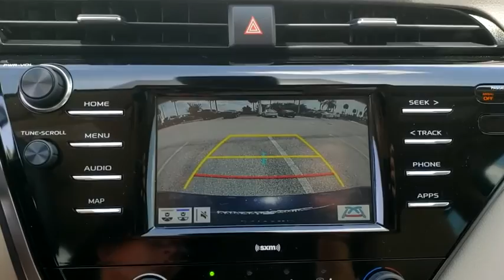2020 Toyota Camry Davenport, Celebration, Kissimmee, Lakeland, Sebring, FL LU964127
2020 Toyota Camry LE - Stock#: LU964127 - VIN#: 4T1L11AK8LU964127

Miracle Toyota
37048 US-27

Recent Arrival!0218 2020 Toyota Camry LE 2.5L I4 DOHC 16V4-Wheel Disc Brakes 6 Speakers 7.5J x 17 Alloy Wheels ABS brakes Air Conditioning AM/FM radio: SiriusXM Apple CarPlay/Android Auto Auto High-beam Headlights Brake assist Bumpers: body-color Delay-off headlights Distance pacing cruise control: Dynamic Radar Cruise Control (DRCC) Driver door bin Driver vanity mirror Dual front impact airbags Dual front side impact airbags Electronic Stability Control Emergency communication system: Safety Connect with 1-year trial Exterior Parking Camera Rear Fabric Seat Trim Four wheel independent suspension Front anti-roll bar Front Bucket Seats Front Center Armrest Front reading lights Fully automatic headlights Illuminated entry Knee airbag Low tire pressure warning Occupant sensing airbag Outside temperature display Overhead airbag Overhead console Panic alarm Passenger door bin Passenger vanity mirror Power door mirrors Power driver seat Power steering Power windows Radio: AM/FM Audio System Rear anti-roll bar Rear reading lights Rear seat center armrest Rear side impact airbag Rear window defroster Remote keyless entry Security system Speed control Speed-sensing steering Split folding rear seat Steering wheel mounted audio controls Tachometer Telescoping steering wheel Tilt steering wheel Traction control Trip computer and Variably intermittent wipers.Factory MSRP: $28211 28/39 City/Highway MPG